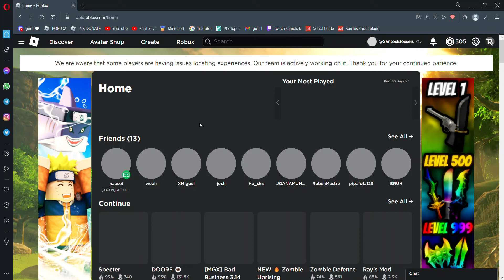ROBLOX IS DOWN